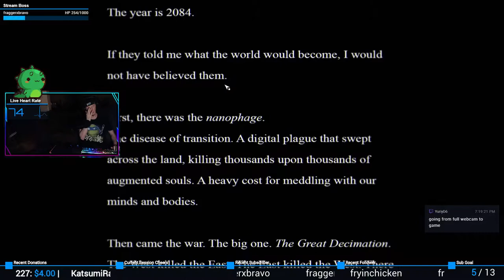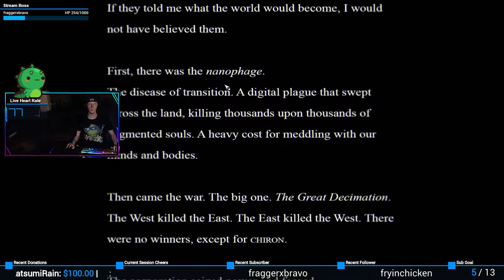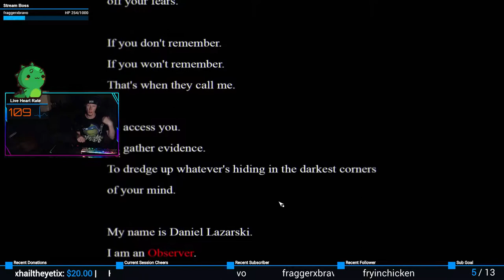Dream Hackers! | Observer #1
Bling playthrough of "Observer"!